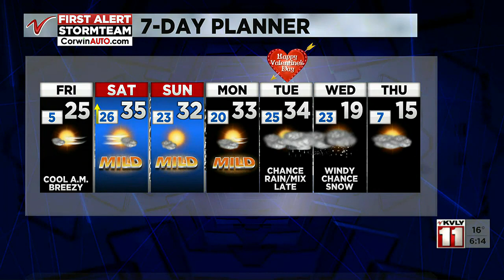600PM Weather February 9